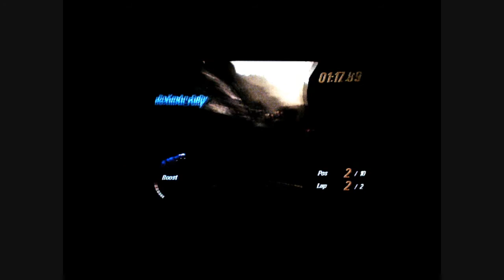Motorstorm Pacific Rift / Wackyraces with Wackydog part 2